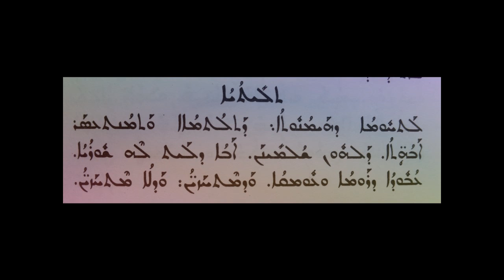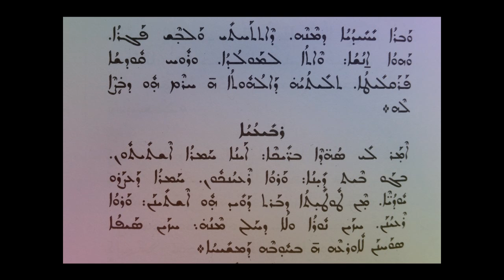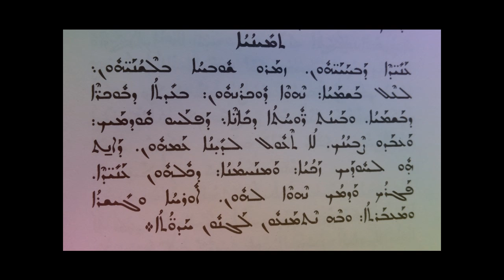Lathumo dhaymonutho Beth Gazo di ito Suryeyto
Qole u nehmotho Musik Suryoyo